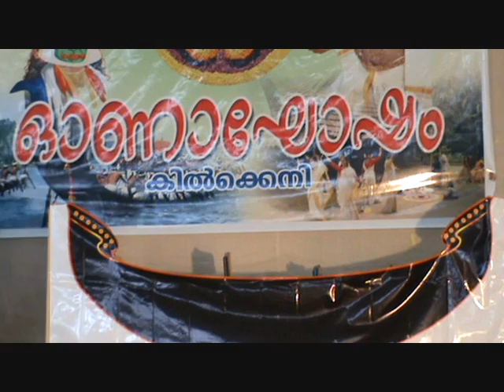KILKENNY ONAM CELEBRATION 2010 , Thiruvathirakali